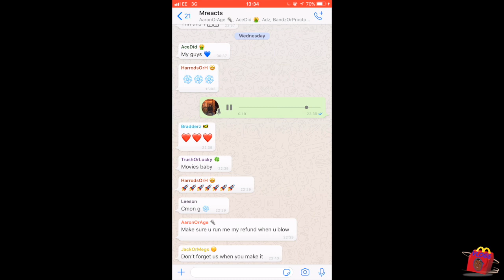MY FRIENDS SURPRISED ME WITH A £600 CAMERA!!!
My friends really went and surprised me with a brand new camera... even though I told them i wasnt trying to have people at mine that night!! My teams different!! MWAY!!!